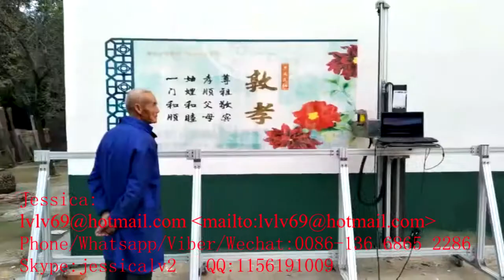jessica Tablet printer machine wechat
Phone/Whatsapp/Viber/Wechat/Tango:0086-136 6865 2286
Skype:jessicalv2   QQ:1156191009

 [UV flat printer] packaging industry: Liquor (paper packaging printing, wood packaging printing, metal packaging printing, PVC, packaging and printing, leather packaging printing, plexiglass packaging printing, etc.).

 [UV flat printer] decoration and decoration industry: background wall (ceramic tile background wall, glass background wall, PVC buckle plate background wall, marble background wall, microcrystalline composite background wall, engraving background wall) PVC buckle plate, PVC resin plate and so on.

 [UV flat printer] digital industry: mobile phone shell, TPU cell phone shell, mobile phone leather case, notebook case, mobile power shell, hard disk shell, toy plastic shell, STB shell, etc.

[UV flat printer] clothing accessories: non-woven fabrics, T-Shirts, buttons, leather, textile, hanging cards, etc.

[UV flat printer]: watch flatbed printer crafts stone, marble, painting, photography, painting, textile crafts, stone crafts, wooden crafts, metal crafts, stone art crafts, ceramic crafts, crystal crafts, advertising Crafts, organic glass crafts and folk traditional crafts, painting classes, each class the local characteristics of the traditional product group.

[UV flat printer]flatbed printer glass industry: art glass, glass partition, glass door, glass wall, frosted glass, transparent glass, organic glass, tempered glass, glass curtain wall... And so on.

[UV flat printer]Furniture building materials: ceramics, tiles, wall tiles, waist brick, ceiling, glass door, windows and doors, furniture, traditional polyester plate, pressure plate, plywood, wallpaper, screen, table, ashtray etc..

[UV flat printer] leather leather leather leather goods: leather clothing, women's shoes, leather bags, handbags, travel bags, belts and so on.

[UV flat printer]flatbed printer stationery gift box, notebook, surfboard, reading machines, metal discs, name card holder, all kinds of material bookmarks, toys etc..

[UV flat printer] hardware and plastic: lighter, golf ball, silica gel, digital photo frame, crystal, aluminum plate, metal plate, plastic product, tissue box, spectacle frame, instrument panel, package box, toy, etc.

[UV flat printer] shoe industry: Women's shoes, EVA slippers, dry ice shoes, shoe material, printing shoes, leather printing, canvas shoes, hand drawing shoes, etc.

[UV flat printer]Electronic flatbed printer: U disk, MP 3/ MP4/ MP5 player, computer chassis, household appliances, air conditioning, washing machine, electric cooker, mobile phone, mobile phone sets, crystal electronic components such as ~ ~ ~